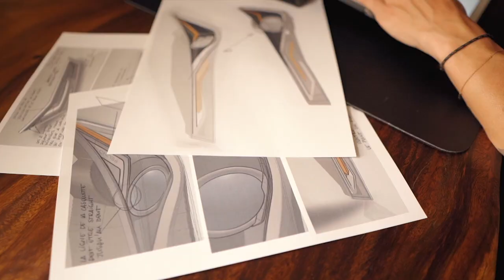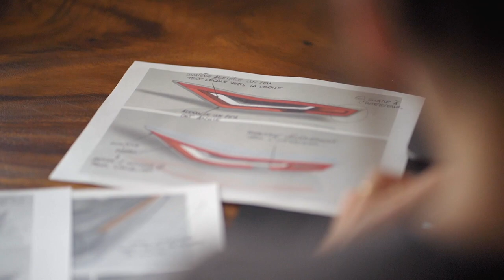FELINO cB7ᴿ - We are FELINO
The FELINO cB7ᴿ was designed by a racing driver to bring an unprecedented driving experience and emotions to the owner. This is what sets it apart from other supercars. FELINO engineers have adopted a technological approach essentially focused on mastering a raw performance that they wanted to place, without filter, in the hands of the driver. The cB7R is a track car adapted to the city. A feline delivered without a leash.

La FELINO cB7ᴿ a été conçue par un pilote de circuit pour faire vivre à son propriétaire une expérience de conduite et des émotions sans précédent, c’est ce qui la distingue des autres supercars. Les ingénieurs de FELINO ont adopté une approche technologique essentiellement axée sur la maîtrise d’une performance brute qu’ils ont voulu placer, sans filtre, entre les mains du conducteur. Les cB7R sont des voitures de piste adaptées à un environnement urbain. Des félins livrés sans laisse.